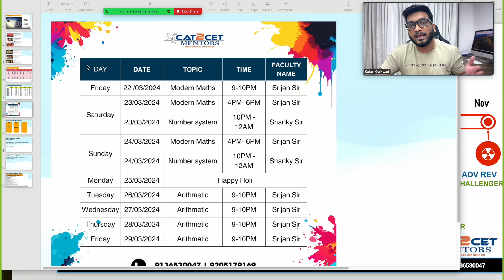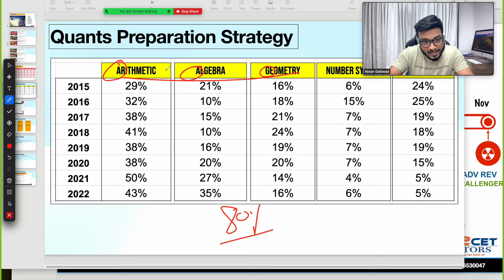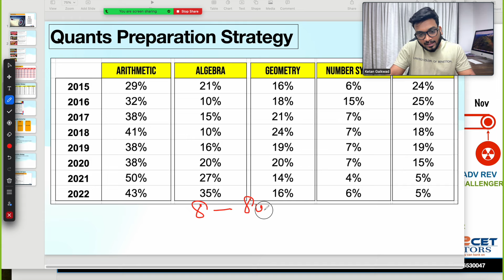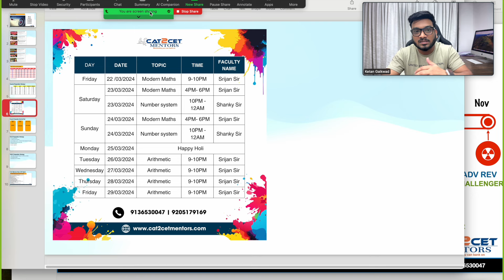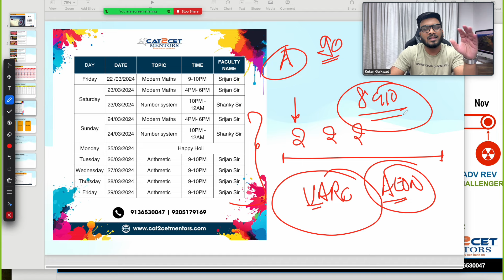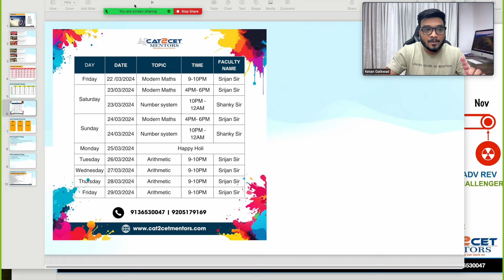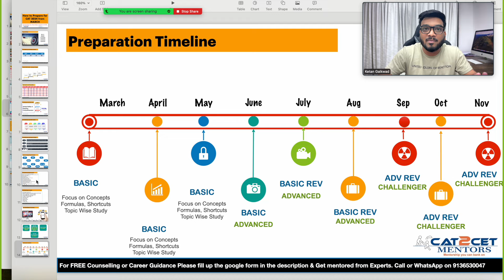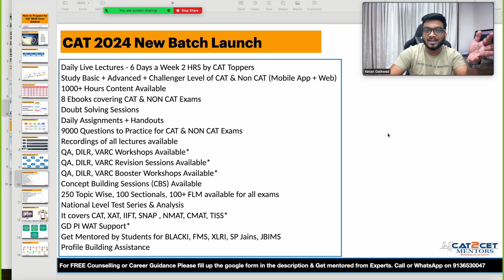8 Months to CAT 2024 Study Plan | How to Plan your Daily Study Schedule? Important Topics for CAT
Are you gearing up for CAT 2024? In this video, we'll share a study plan and tips to help you prepare for the exam. Learn how to plan your daily study schedule and find out the important topics to focus on for CAT.

We'll also cover a CAT quants strategy that will help you improve your score in the quantitative section. With 8 months to prepare, you can use this study plan to efficiently and effectively study for the CAT exam and achieve your desired score. Don't miss out on this helpful guide for CAT 2024 preparation!